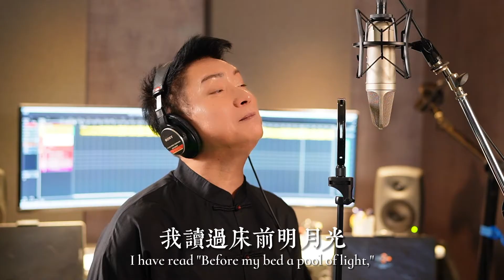高原 Gao Yuan 【問明月 Ask the moon】 Offical MV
問明月 Ask the moon

詞：莊奴
曲：王建勛
唱：高原

我讀過床前明月光
I have read "Before my bed a pool of light,"
疑似地上霜
 “I wonder if it’s frost aground.”
為什麼舉頭望明月
Why is "Looking up, I find the moon bright,"
低頭思故鄉
 “Bowing, in homesickness I’m drowned.”

今夜裡又見月兒圓
Tonight see the round moon again
又見桂花黃
And see yellow osmanthus again
為什麼年年中秋夜
Why do I think about my hometown
夜夜思故鄉
Every night in the Mid-Autumn Festival

問明月
Ask the moon
悄悄問明月
Ask the moon quietly
故鄉在哪裡
Where is the hometown of the moon
是否和我一樣
Is the moon like me
故鄉在遠方
Far away from hometown

問明月
Ask the moon
悄悄問明月
親人在哪裡
Where is the relatives of the moon
你是否和我一樣在夢裡
親人在夢鄉
The relatives are only in the dream